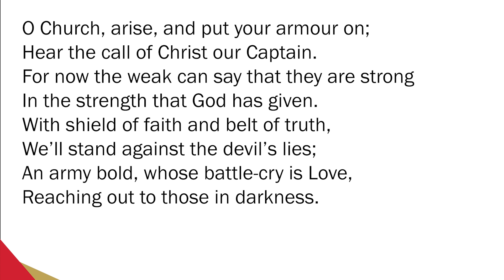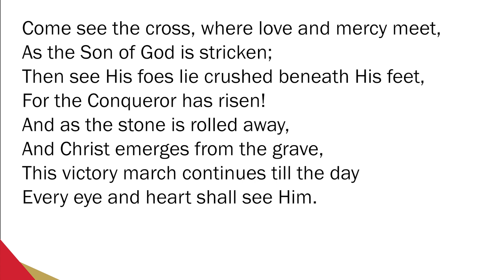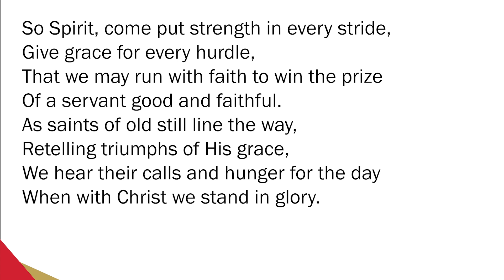O Church, Arise - Stuart Townend & Keith Getty (SoF 1981)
Please feel free to use all or part of our videos in your own worship as long as you ensure to quote your own CCLI Licence number.